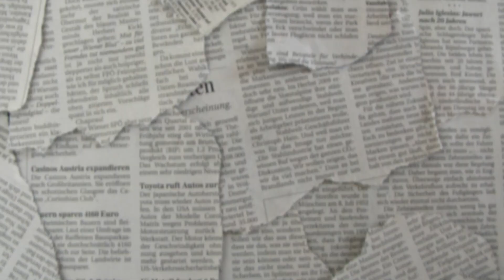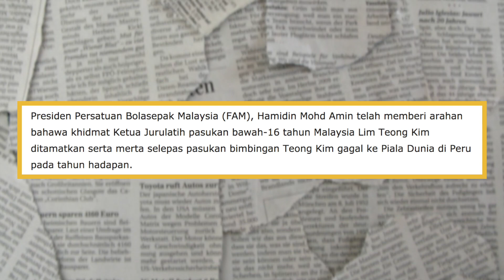SaveLTK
Pergh power gila LTK pernah train Toni Kroos, Philipp Lahm dengan Thomas Muller tapi tu la mungkin ada kekangan bajet daripada pihak kerajaan. Korang rasa macam mana?